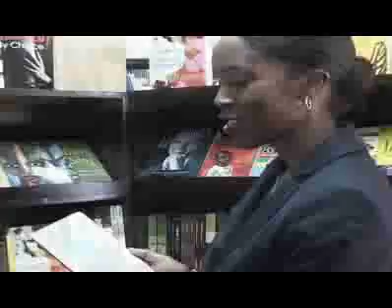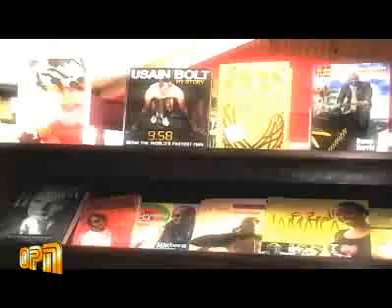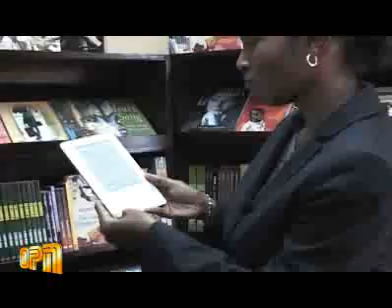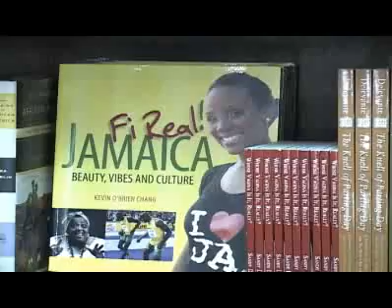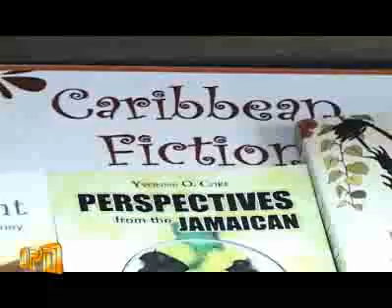A Love Of Books Spawns A Unique Business | Business Content Jamaica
Nestled in a small enclave off Kingston's busy Hope Road, is a twelve hundred square-foot facility called Bookophilia. It's not just a bookstore, as I was to learn when I interviewed its owner and Managing Director Andrea Dempster.